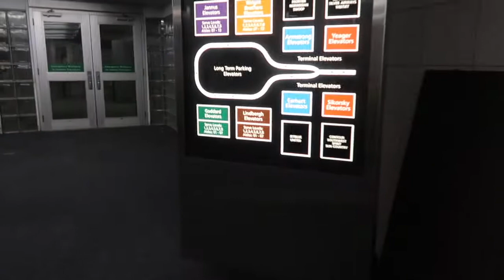WEEKEND IN MY LIFE: NHL Game, Traveling to Missouri, Our Best Friends Get Married & Dyeing my Hair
Hey friends!//
This weekend has a jam-packed amount of events from driving to Tampa to watch the Pittsburgh Penguins to flying to Missouri. The next morning after the game we got on a flight to Missouri to start wedding festivities for our best friends! I was the Matron of Honor and Jordan was the Best Man.

Speechless- Dan + Shay
Boogie that Be- Black Eyed Peas